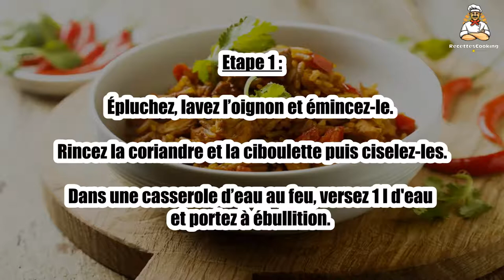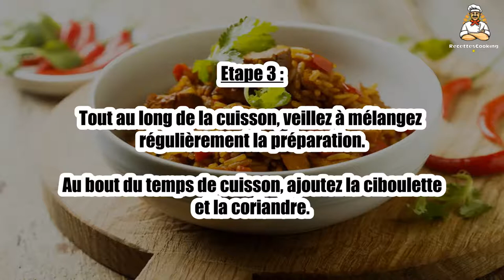Recette : Riz au poulet rôti et épices façon vietnamienne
Bonjour à tous, aujourd’hui recettescooking.com vous présente la recette suivante : Riz au poulet rôti et épices façon vietnamienne

TEMPS TOTAL : 80 min
Préparation : 20 min
Cuisson : 60 min

Ingrédients :

150 g de riz
300 g de restes de poulet rôti
coriandre
ciboulette
1 oignon
sel, poivre

Etape 1 : Épluchez, lavez l’oignon et émincez-le. Rincez la coriandre et la ciboulette puis ciselez-les.

Dans une casserole d’eau au feu, versez 1 l d'eau et portez à ébullition.

Etape 2 : Jetez-y le poulet et les émincés d'oignon.

Ajoutez le riz pour le faire cuire à feu moyen pendant 1 h.

Etape 3 : Tout au long de la cuisson, veillez à mélangez régulièrement la préparation.

Au bout du temps de cuisson, ajoutez la ciboulette et la coriandre.

Etape 4 : Salez et poivrez à votre convenance puis mélangez une dernière fois.

Servez aussitôt.

00:00 Recette : Riz au poulet rôti et épices façon vietnamienne
00:20 Informations sur le temps de cuisson
00:32 Ingrédients
00:46 Etape 1 : Riz au poulet rôti et épices façon vietnamienne
01:00 Etape 2 : Riz au poulet rôti et épices façon vietnamienne
01:16 Etape 3 : Riz au poulet rôti et épices façon vietnamienne
01:29 Etape 4 : Riz au poulet rôti et épices façon vietnamienne